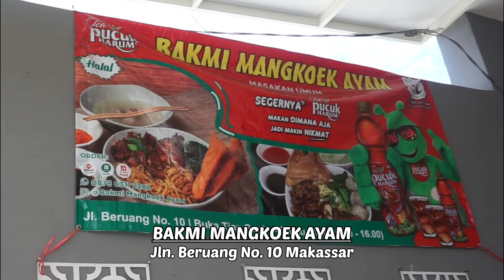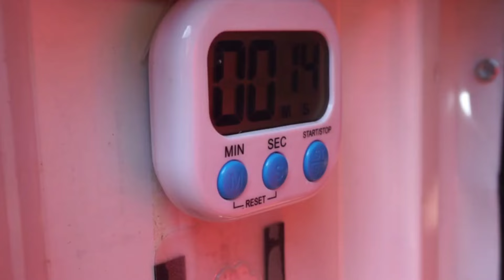INI DIA BAKMI AYAM ENAK DI MAKASSAR // KULINER MAKASSAR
BAKMI MANGKOEK AYAM
Jl. Beruang No.10 (Silahkan Cari via Maps)

Silahkan DM kalau ada tempat kuliner.ta yg enak dan murah, atau sudah lama di makassar..,insya allah kami akan jadwalkan (Free Not For Sale) artinya tidak ji na di bayar kalau kami datang..,